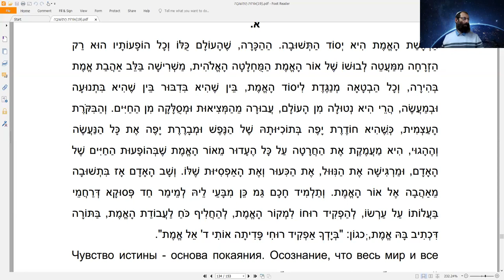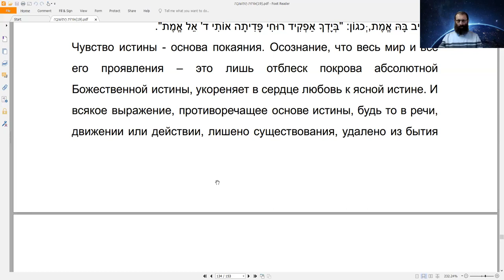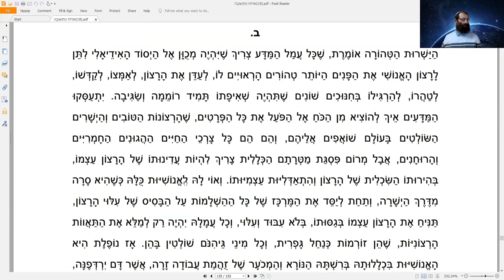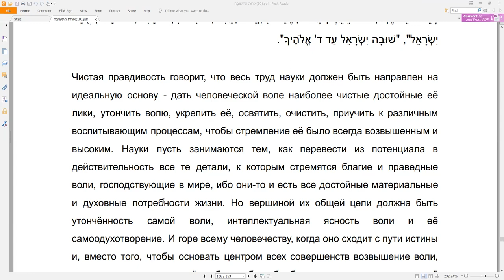Курс "Рав Кук "Орот А Тшува", Исправление Мира и Человека", Натан Котлеров